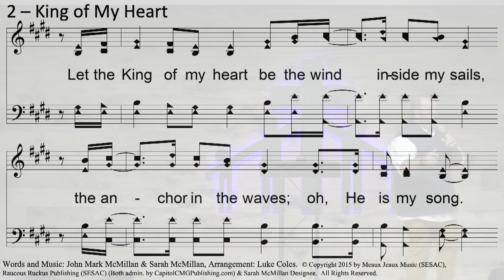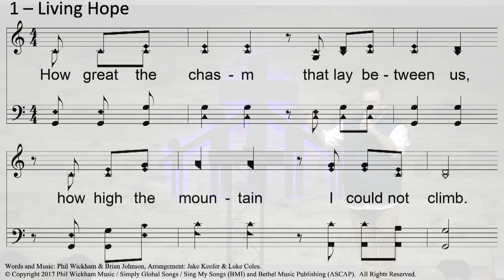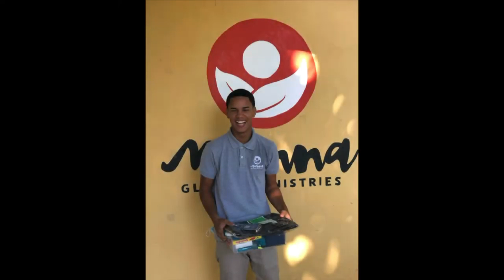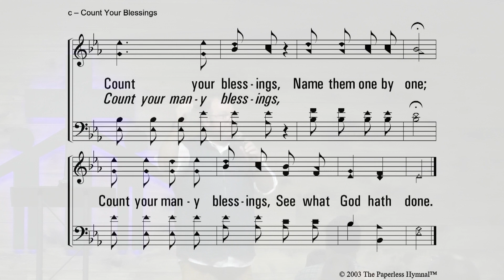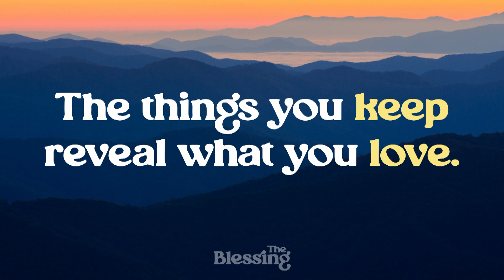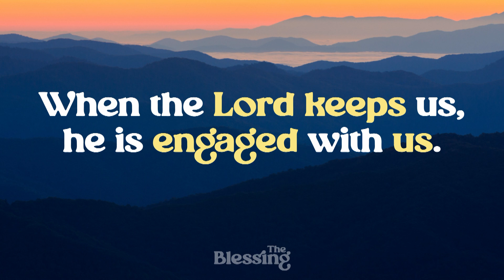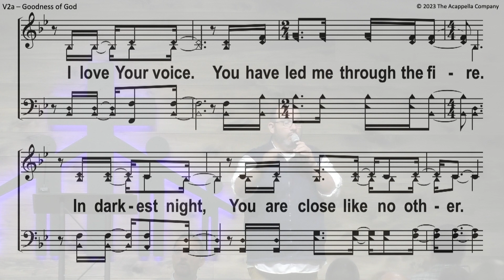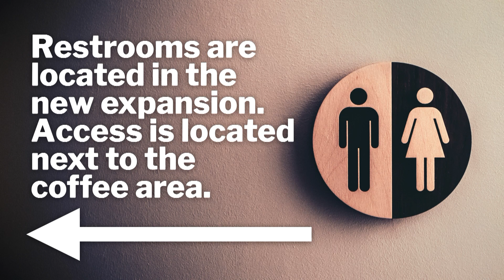8/27/23 - Collegeside Live Stream - The Blessing - Part 2